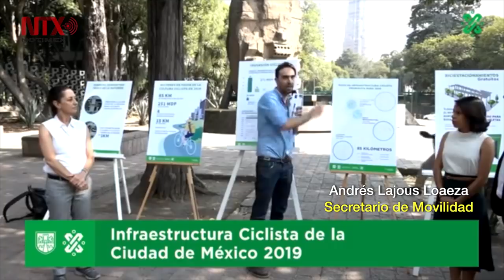Inversión histórica, 251 millones de pesos para ampliar ciclovía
La Jefa de Gobierno, indicó que la ciclovía formará parte de la red de transporte público